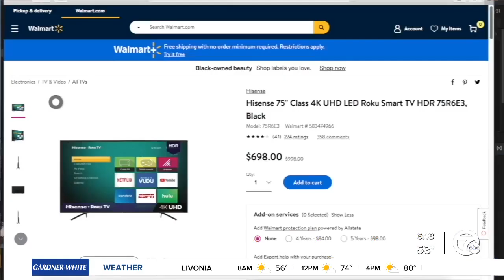TV buyers are finding much shorter return policies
Many people will be spending their tax refund or stimulus check on a TV upgrade this spring.